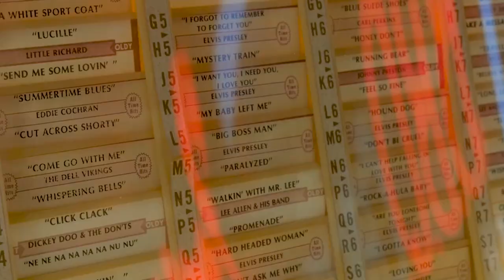BEST DEEP HOUSE REMIXES - SUMMER HITS - Meld Jason - Sweater Weather, Carter Bussel - Hear Me Now,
BEST DEEP HOUSE REMIXES - SUMMER HITS - Meld Jason - Sweater Weather, Carter Bussel - Hear Me Now, BAD NiNJA - Love Me, DeepSystem - Hey M 97
Clean-Channels Playlist Mix made with Love by  Youtube Music Channel:
00:00:10  |  01. Meld Jason - Sweater Weather
00:02:32  |  02. Carter Bussel - Hear Me Now
00:05:38 | 03. BAD NiNJA - Love Me
00:08:17 | 04. DeepSystem - Hey My Love (Maxun Remix) - Copy
00:10:38 | 05. Otilia - Somebody to love
00:13:44 | 06. Otilia - Prisionera Sedat Erkan Remix

Welcome to our curated selection of the hottest international hits, with hottest girls featuring chart-toppers like 'Meld Jason Sweater Weather' and 'Carter Bussel Hear Me Now'. Dive into the electrifying world of mega hits, fereign music, english music, spanish music, where every track is a journey through the latest in global pop sensations. Whether you're cruising down the street, hitting the books, or simply unwinding, our foreign music playlist promises to elevate your mood with best beats and captivating melodies. From the pulsating rhythms of 'Love Me )' to the irresistible charm of 'Hey My Love (Maxun Remix) - Copy )', our collection spans genres and styles, ensuring there's something for every taste. Explore the dynamic fusion of pop, dance, and electronic sounds that define the contemporary music scene. Get ready to groove to the sounds of today's top 40 hits, perfect for any occasion, whether it's a night out on the town or a day at the beach. Immerse yourself in the ultimate playlist experience, designed to keep you moving and grooving from start to finish.

 This is a official artistic music video with the purpose to explore the captivating beauty of our world through the lens of our talented and beautiful models and the creative direction of John Johnson, Joshua Thompson, Edward Lewis. In this visually stunning presentation, our girls models are Luna Roberts, Chloe Jackson, Aria Clark, Abigail Perez, Amelia Wilson, elegantly showcase the allure of various breathtaking locations worldwide.